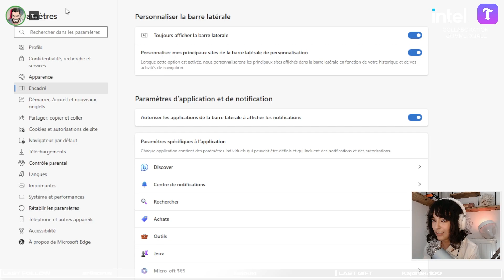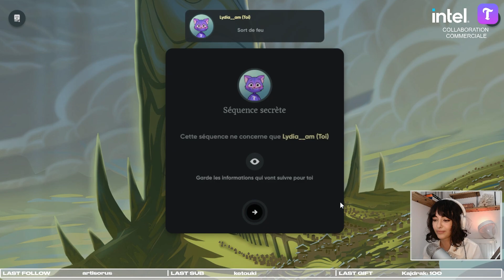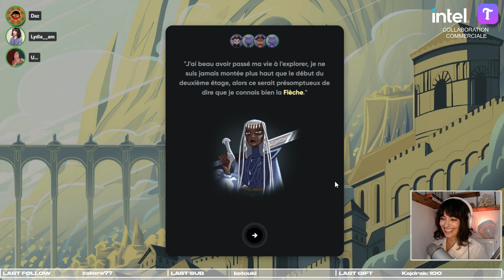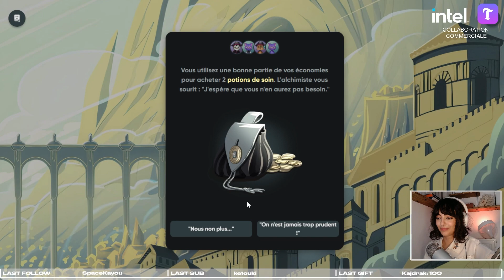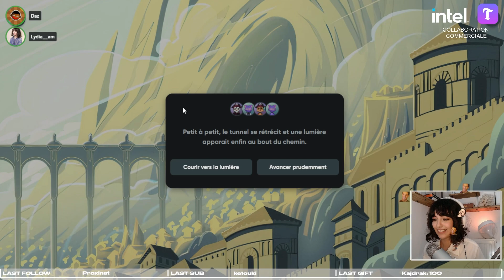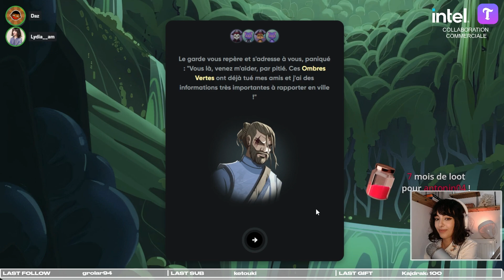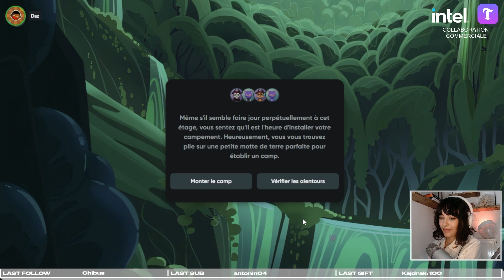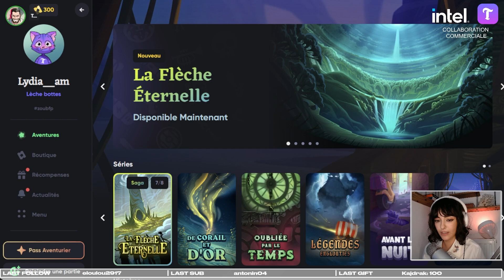[EP01] La Ville du bout du Monde avec @Ultia @DazJDM et @TiTavion - Tales Up [REPLAY TWITCH]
Replay de la campagne La Flèche Éternelle de Tales Up un jeu de rôle textuel sur mobile ou navigateur en français effectué en stream sur Twitch en coopération avec @Ultia @TiTavion et @DazJDM |Plus d'infos 👇

Merci à tous et toutes d’avoir regardé ce replay. N’hésitez pas à lâcher un pouce bleu, à partager la vidéo et à nous rejoindre en live sur Twitch sur ma chaîne Lydia__am ! Bonne journée !